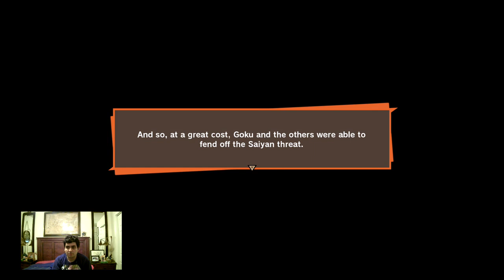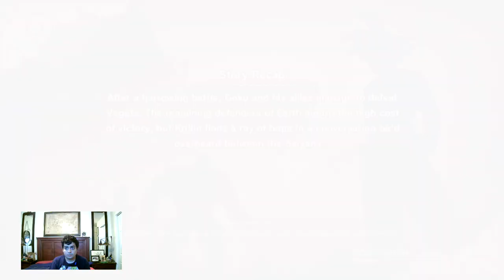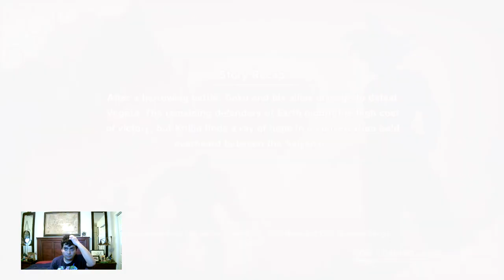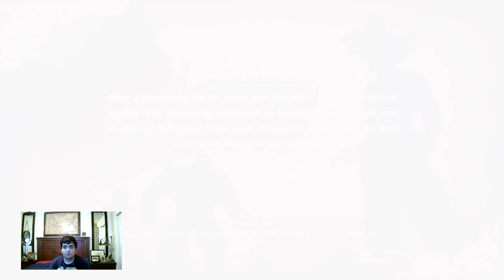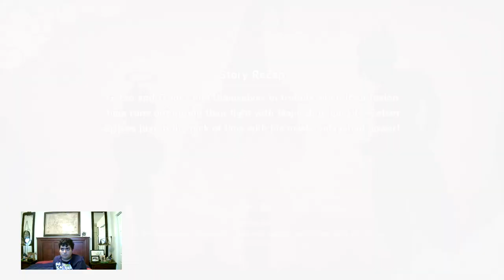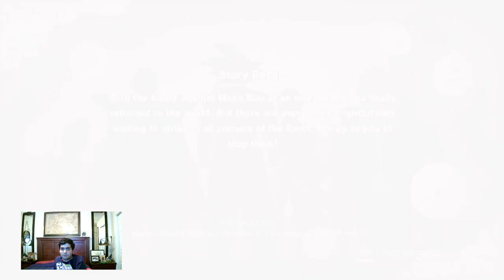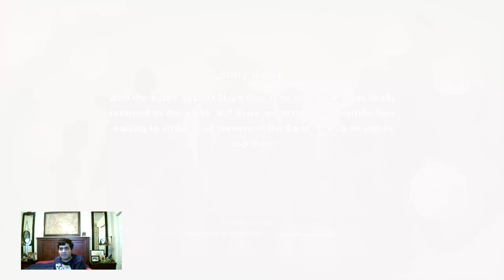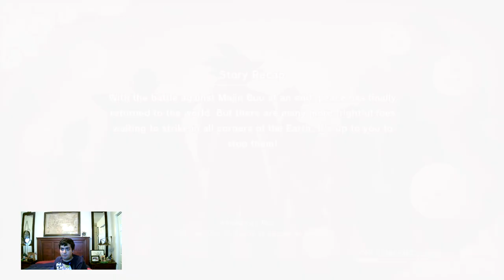Let's Play Dragon Ball Z Kakarot Part 16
END GAME - PART 3
* I'm heading back to the Saiyan Saga and the Main Buu Saga for the forgotten Sub-Missions
• Foreboding Fear (Sub-Mission 71) (Forgotten Sub-Mission 2)
- Head toward East Ravine Area in the World Map!
- As Gohan, gather parts from Raditz's space pod!
• Mysterious Power Readings (Sub-Mission 72) (Forgotten Sub-Mission 3)
- As Gohan, head to the area indicated by the device!
 • Gohan vs. Saibaman (Level 16), Saibaman (Level 13), Saibaman (Level 13)
• Familiar Face (Sub-Mission 73) (Forgotten Sub-Mission 4)
- As Gohan, check the area for monsters and defeat them!
 • Gohan vs. Saibaman (Level 16), Saibaman (Level 16), Saibaman (Level 16)
• Crane School Scouting (Sub-Mission 74) (Forgotten Sub-Mission 5)
 • Super Saiyan Gohan vs. Tao Pai Pai Machine (Level 48), Tao Pai Pai Machine (Level 48), Tao Pai Pai Machine (Level 48)
• Super Saibaman?! (Sub-Mission 75) (Forgotten Sub-Mission 6)
 • Gohan vs. Saibaman (Level 72), Saibaman (Level 72), Saibaman (Level 72)
 • Gohan vs. Saibaman (Level 75), Saibaman (Level 72), Saibaman (Level 72)
• Finally, now that I've finally finished the forgotten Sub-Missions, I head back to the present!
• Piccolo vs. Goku (Sub-Mission 76)
- Head toward Goku's house at the World Map!
- As Piccolo, Go to Goku's house!
- As Piccolo, head to where Goku is!
 • Piccolo vs. Goku (Level 50)